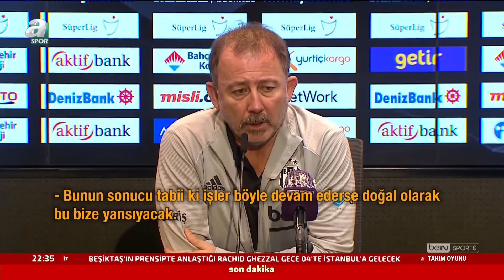Beşiktaş 0 - 1 Gençlerbirliği Sergen Yalçın Maç Sonu Basın Toplantısı Düzenledi! /A Spor/ 04.10.2020